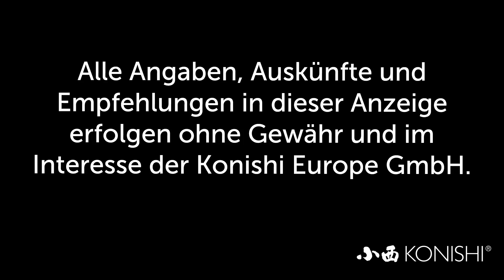Modern Koi Blog #2417 - Das Anfahren von Biofiltern mit Ammoniumbicarbonat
Einer unserer jüngeren Zuschauer ist derzeit dabei sein Filtermaterial mit Ammoniumbicarbonat anzufahren. Dazu hat er Fragen.